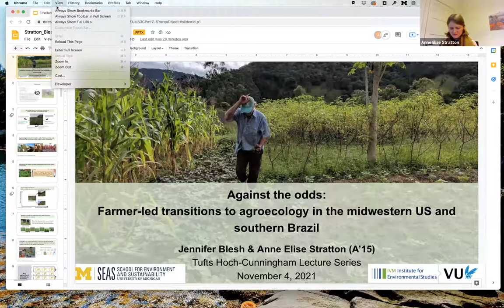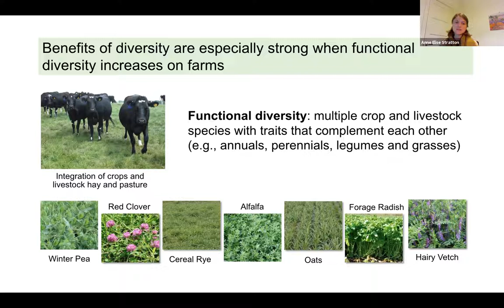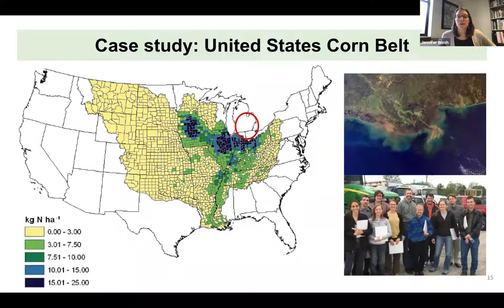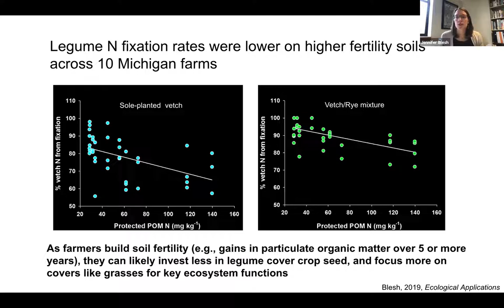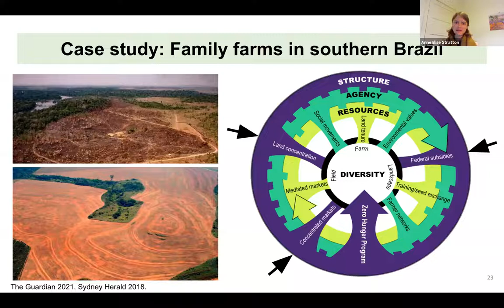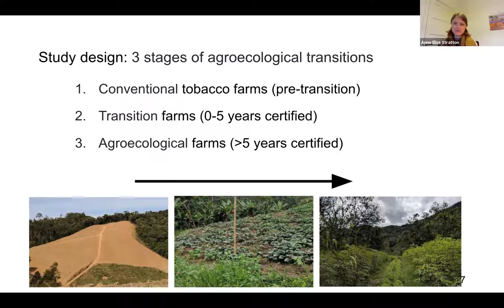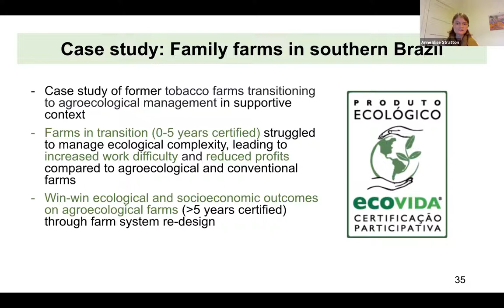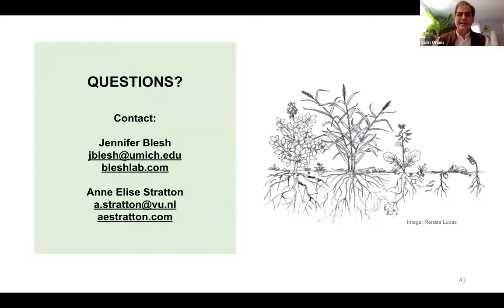Against the Odds: Farmer-led Transitions to Agroecology in the Midwestern US and Southern Brazil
Speakers: Jennifer Blesh, University of Michigan & Anne Elise Stratton, Vrije Universiteit Amsterdam

Despite strong evidence for its benefits, diversified agriculture is diminishing rather than increasing globally. Structural constraints such as agricultural policies and globally integrated markets increasingly limit agroecological practices. Yet, some farmers find pathways to agroecology against the odds. We present an interdisciplinary framework – and apply it to two case studies – to understand the emergence of “bright spots” of diversification. The US case demonstrates how collective action through farmer-networks can intersect with limited structural changes to increase agricultural diversity. The Brazilian case shows how food system policies can mobilize resources for farmer-led diversification. When network-based and institutional pathways converge, farmers can catalyze food system transformation.

Dr. Jennifer Blesh is an Associate Professor in the School for Environment and Sustainability at the University of Michigan and part of the Sustainable Food Systems Initiative. She conducts ecological and interdisciplinary research to understand social-ecological outcomes of different agroecosystems and management practices. Her work focuses on increasing crop diversity, including identifying how cover crops and perennials affect soil health and nutrient cycling processes, especially legume nitrogen fixation. She also studies social processes that lead to food system transformation, drawing on the disciplines of political ecology and rural sociology. Practicing interdisciplinarity, thinking systemically, and integrating multiple perspectives are all fundamental components of her scholarship. Prior to her current position, she held appointments at the Federal University of Mato Grosso in Brazil and at Cornell University.

Dr. Anne Elise Stratton is an applied agricultural ecologist and Postdoctoral Researcher in the Environmental Geography Department at Vrije Universiteit Amsterdam in the Netherlands. She recently completed her PhD in the Blesh Lab in the School for Environment and Sustainability at the University of Michigan. Her interdisciplinary research focuses on farm management practices that can support both environmental sustainability and nutrition security through diversified crop production. Dr. Stratton received her BS in Biology and Environmental Studies with a concentration in Food Systems from Tufts University in Boston, MA. She also has prior experience working for the nonprofit EcoLogic Development Fund to develop agroforestry and other sustainable development programs. Her work aims to inform transitions to sustainable agriculture at local, regional, and global scales.